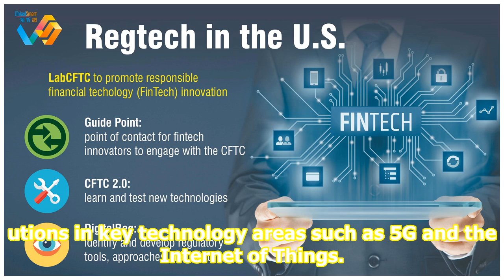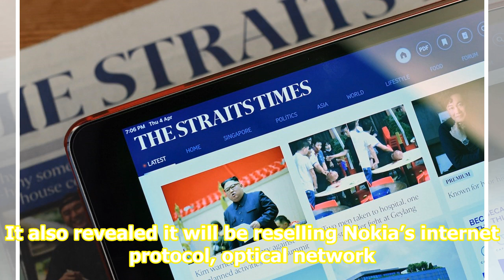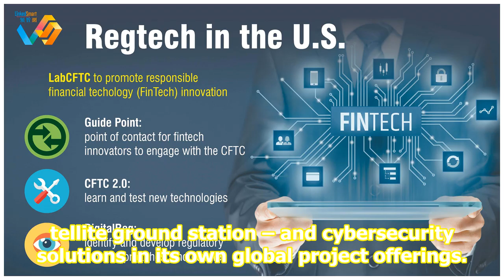ST Engineering and Nokia have partnered to cross-sell 5G and IoT solutions among other key techno...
ST Engineering and Nokia have partnered to cross-sell 5G and IoT solutions among other key technologies

The ST Engineering-Nokia partnership would involve cross-selling of solutions in key technology areas such as 5G and the Internet of Things. Reuters Technology and engineering group ST Engineering is partnering Finnish telecommunications company Nokia to cross-sell their respective solutions in an e...